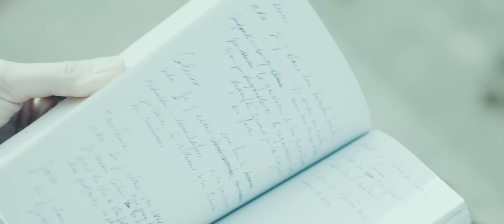Appelle-Moi Poésie | Camille Case - Le chant des sirènes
Appelle-Moi Poésie est un programme de poésie vivante.
C'est une sélection originale de textes percutants mis en voix par les meilleurs poètes-performeurs actuels.
Découvre la poésie autrement un mardi sur deux à 18h.

LE CHANT DES SIRÈNES

Allez viens... tout peut bien s'arrêter de tourner
pose-toi avec moi, apprends à renoncer ?
après cett' décennie, ce sera le déluge
nulle part où aller, y' a plus aucun refuge.
les choses se défont, c'est loi universelle
non, on n'a pas le choix ! ne lutte pas contre elle

la vie est entropie... ce sera bientôt la fin.
laisse pourrir le jeu. non, ça ne sert à rien
de sens ? Il n'y en a plus...? que veux-tu inventer ?
Revenir en arrière ?! Quelle connerie éhontée
rien n'a été ret'nu de c'qui valait la peine
tu ne ferais jamais que secouer des chaines

et te prendre des coups en réveillant les gens
la peur qui les tenaille à la force d'un titan.
L'Amour fait frisonner les feuilles dans les arbres
ce vent est bien léger pour arrêter les sabres
Vois, comme ils se cramponnent à leurs plans illusoires
les prisons qu'ils se font s'évaluent en milliard

regarde autour de toi, comment tout se délite !
tu n'aimes pas ce mouvement ... quand tout se précipite ?
Laisse-toi un peu aller... à quoi sert la lutte
ceux qui ont essayé ont connu une telle chute !
que ce serait « idiot » de n' pas voir la leçon :
on crucifie toujours ceux qui prétendent au Bon

y' a pas de place ici pour l'amour du prochain
peu importe après tout c' que vivrons les gamins
votre monde suffoque sous le poids des erreurs
tu voudrais en sortir sous le règne de la Peur ?
Oui, tu peux dénoncer, tout ce que tu voudras !
montre leur c' que tu veux ... ils regardent le doigt

pardon? Toi tu veux quoi ? leur parler d'essentiel ?
Quel amour des enfants, quels biens immatérielles ?
De la beauté du monde, ils en font un enfer,
ils ne comprennent pas, leurs yeux sont pas ouverts
ils n'aiment pas la vie, ils n'en ressentent rien
ils respirent par hasard, comme les porcs et les chiens!

allez viens! Ça suffit... vis comme nous, pour ta pomme
ça devient ridicule de tant aimer les hommes
tiens-toi bien à l'écart, car l'ignorance est crasse
mais non ne recule pas, dis pas j'qu' suis dégueulasse !
à quoi bon vouloir DIRE ! Tu es POÈTE c'est ça ?
Reste ici s'il te plait... oh mais non, où tu vas .?